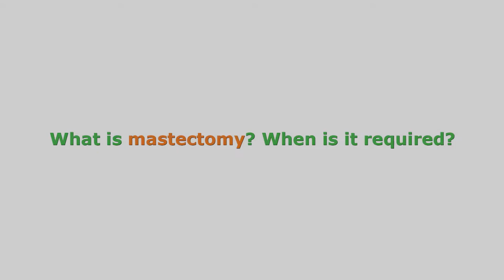What is mastectomy (Breast removal) When is it required ? (Hindi)